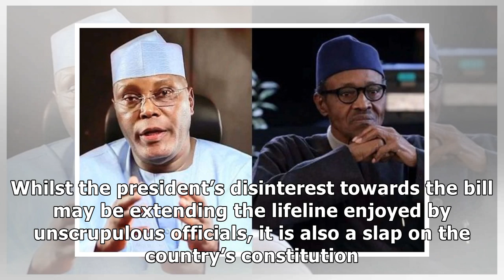SPECIAL REPORT: How Buhari is suppressing own govt's anti-corruption war - Premium Times Nigeria